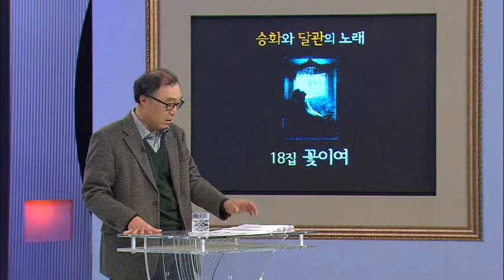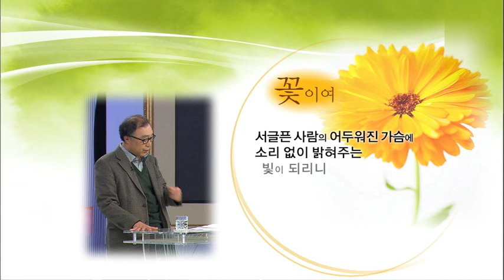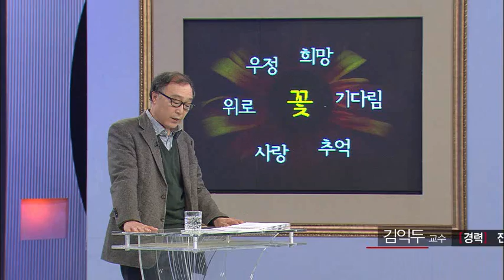TV특강 - TV Lecture 20110127 #004